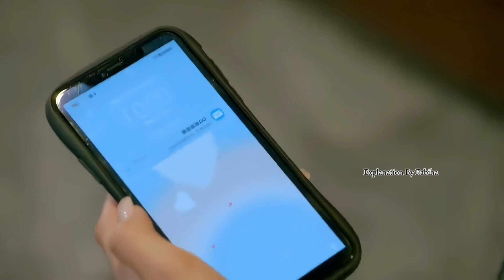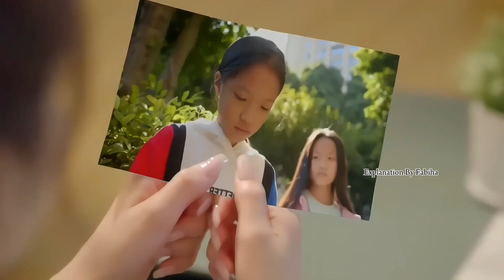Revenge Love Story😈|Your Are My Exclusive Surprise Full Drama Explain In Bangla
Credits:- Image and footage source belongs to real owner.